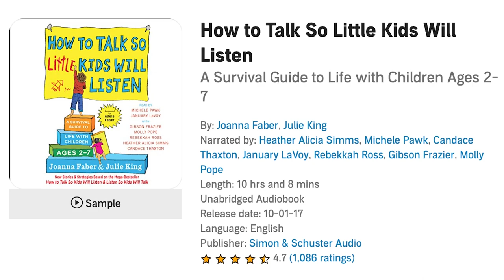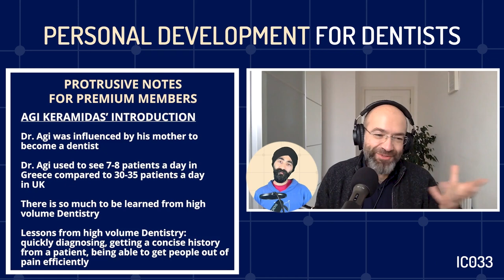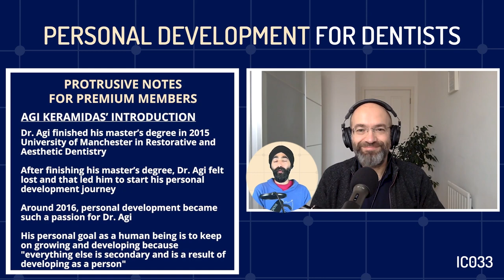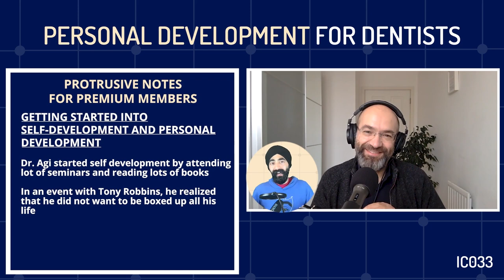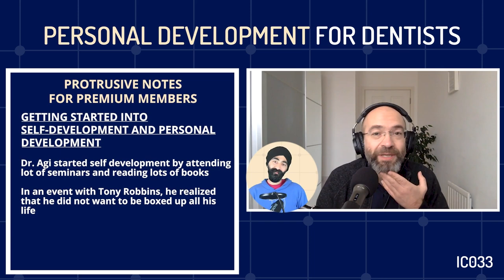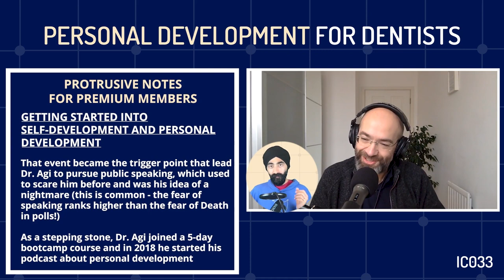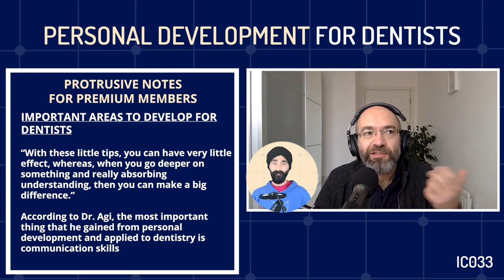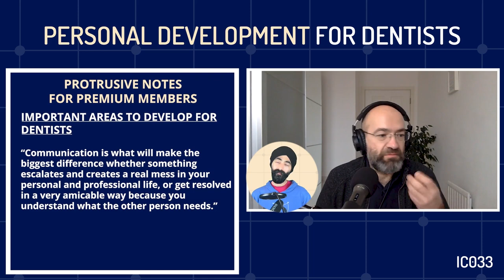Personal Development For Dentists, By Dentists - IC033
Investing in your personal development makes you a better communicator. That's why you should listen to Dr. Agi Keramidas in this episode!

We discussed how to begin your self-development journey and what are the important areas for dentists to focus on. We hope you'll apply just ONE THING - whether it's a book title that we recommend or one tip that we give you to better yourself or your interactions with the world.

Highlights of the episode:
0:00 Introduction
4:58 Dr. Agi Keramidas’ Introduction
10:57 Getting started with self-development
14:05 Important areas to develop for Dentists
21:04 Dr. Agi’s communication style
30:03 Roadmap to self-development
35:13 Practical tip for self-development

How to Win Friends & Influence People by Dale Carnegie
Rich Dad Poor Dad by Robert Kiyosaki
The Biology of Belief by Dr. Bruce Lipton
The Daily Stoic by Ryan Holiday and Stephen Hanselman

Check out Dr. Agi Keramidas’ podcast: Personal Development Mastery for more personal development episodes:

If you loved this episode, you will like 12 Rules for Dentistry: protrusive.co.uk/IC002